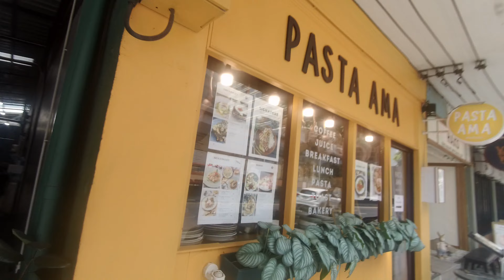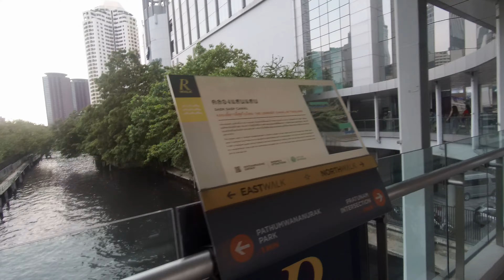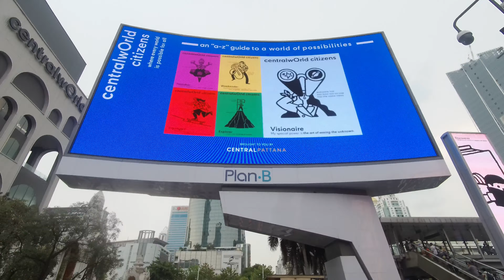UNLI MALLS SA BANGKOK THAILAND PART 1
unli malls sa Bangkok Thailand :)